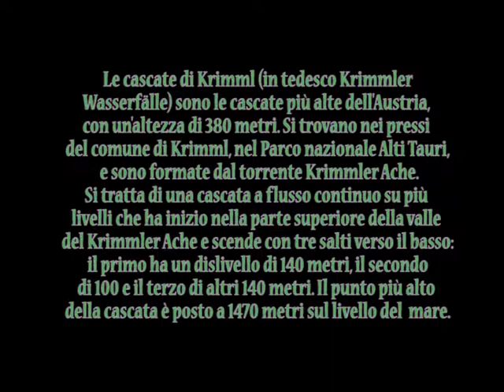CASCATE DI KRIMML Krimmler Wasserfälle-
AUSTRIA
Le cascate di Krimml (in tedesco Krimmler Wasserfälle) sono le cascate più alte dell'Austria, con un'altezza di 380 metri. Si trovano nei pressi del comune di Krimml, nel Parco nazionale Alti Tauri, e sono formate dal torrente Krimmler Ache.